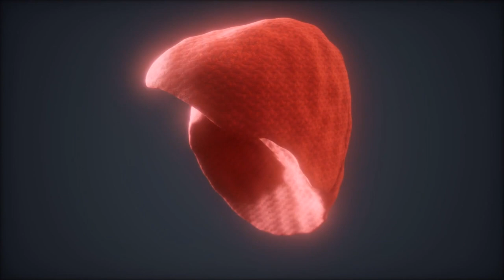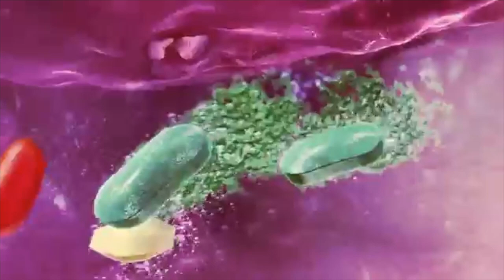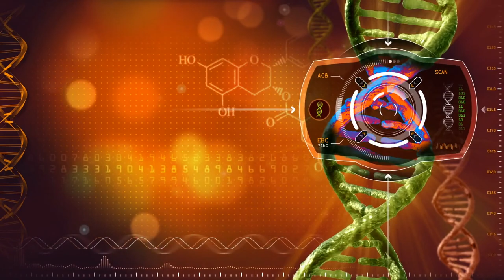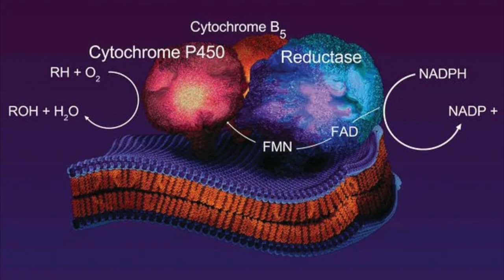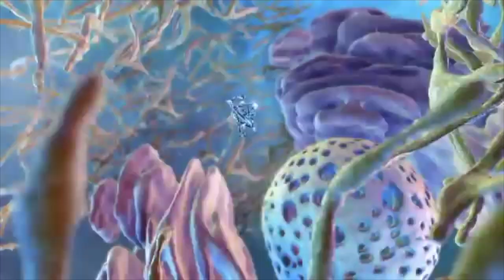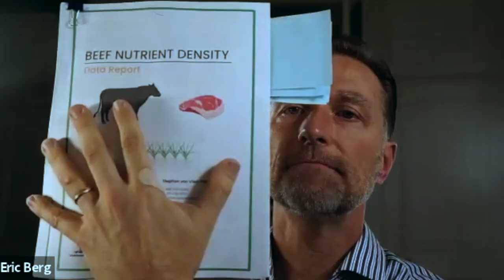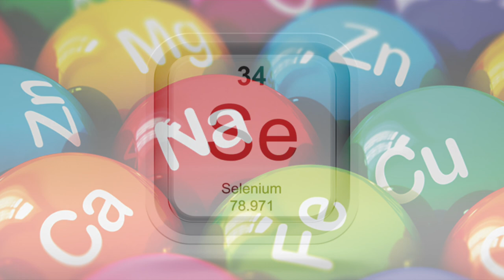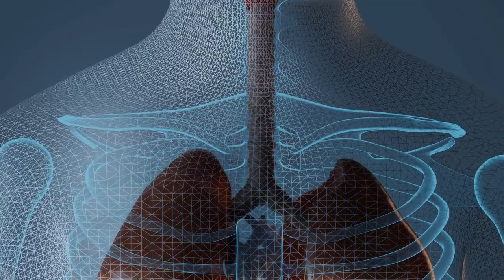11 Ways to Protect Your Liver from Toxins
Learn more about detoxification and find out the best ways to protect your liver from toxins.

0:00 Introduction: How to detoxify your body and protect your liver
0:42 Understanding toxins
5:25 The best ways to protect your liver from toxins
15:10 Learn more about detoxification!

Let's talk about liver detoxification and how to protect your liver from toxins.

Your liver is the main detoxification organ in the body, but the kidneys, small intestine, skin, and fat cells can also help get rid of toxins.

There are so many various toxins in our environment that we're exposed to every day. Certain chemicals can potentially throw off hormonal pathways, negatively affect DNA, lead to diseases, and cause oxidation and free-radical damage.

We must be aware of these chemicals and toxins and reduce exposure to them while increasing our ability to detoxify them.

The best natural methods to protect your liver and help detoxify the body:
1. Get a good air filter
2. Grow certain house plants to help soak up chemicals
3. Spend time in nature
4. Get a good water filter
5. Consume wild-caught fish
6. Consume organic vegetables or wash your vegetables with apple cider vinegar and water
7. Use chemical-free beauty products
8. Avoid canned foods
9. Consume cruciferous vegetables and herbs
10. Consume grass-fed, grass-finished meat
11. Consume B vitamins
12. Get plenty of essential minerals, like selenium
13. Consume probiotic foods
14. Do fasting
15. Get plenty of exercise

I hope this helps explain detoxification and the best ways to protect your liver from toxins.